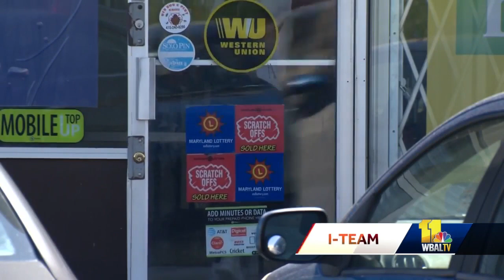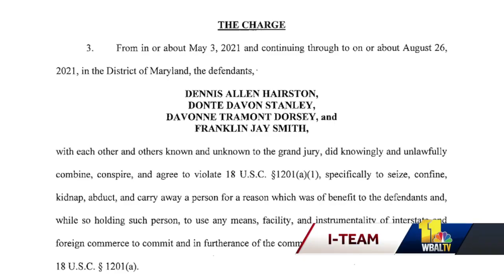4 men accused of kidnapping, torturing employees for information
An alleged plot to rob several Baltimore check-cashing businesses involved kidnapping employees and torturing them for information, according to a federal indictment. A federal grand jury charged four men in a 12-count indictment that mentions two victims getting burned. The indictment focuses on what three workers at check-cashing companies in Baltimore allege happened to them between May and August 2021.